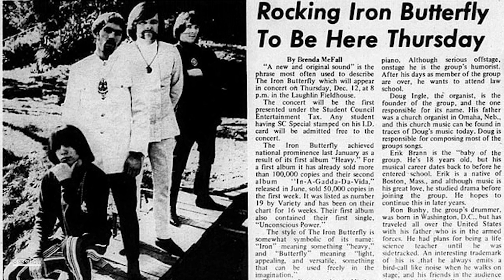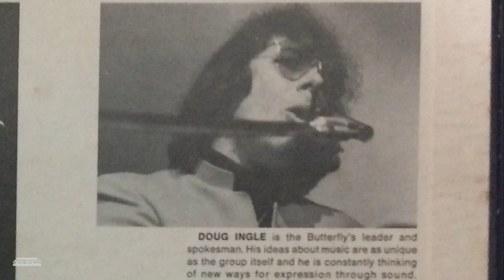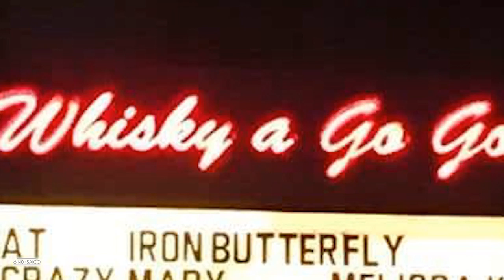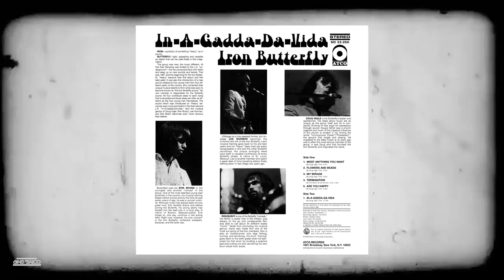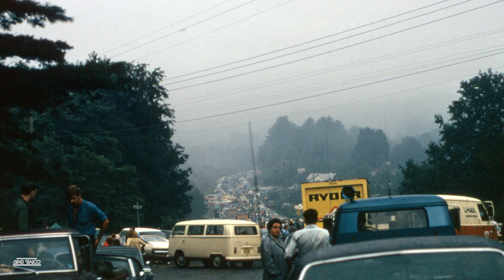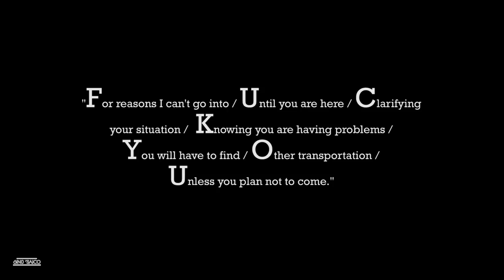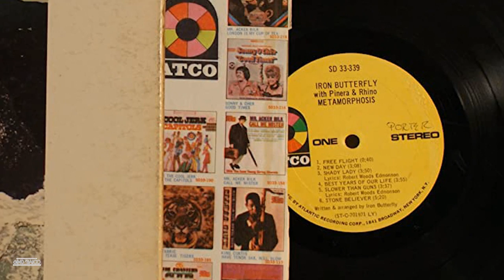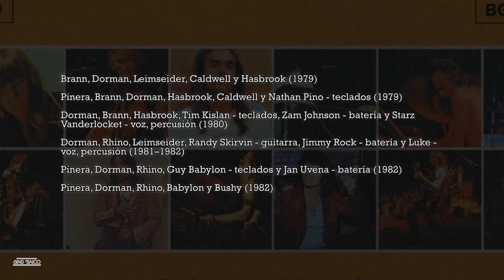HISTORIA DE IRON BUTTERFLY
Fue Ingle quien formó la primera encarnación de Iron Butterfly o Mariposa de Hierro en 1966 en San Diego California, Estados Unidos. Jack Pinney estuvo en batería, Greg Willis en bajo y Danny Weis en guitarra, también de Palace Pages). Pronto se unió el vocalista y pandereta Darryl DeLoach. Justamente el garaje de los padres de DeLoach sirvió como sitio para sus ensayos casi nocturnos. Veamos un poco de su historia.